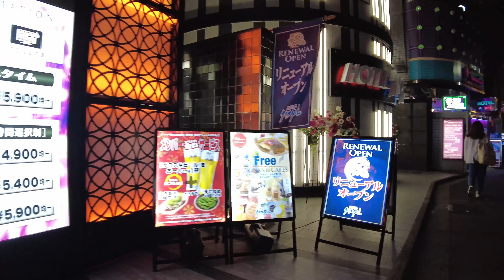【4K Tokyo walk】鶯谷 Uguisudani #8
4月某休日、夜の鶯谷ラブホテル街を歩いてみました。途中、あの声かもしれない音声が！お確かめください。 【撮影カメラ】DJI Pocket 2

On a holiday in April, I walked through the Uguisudani love hotel district at night.  On the way, there is a voice that might be that voice!  Please confirm. 【Shooting camera】DJI Pocket 2